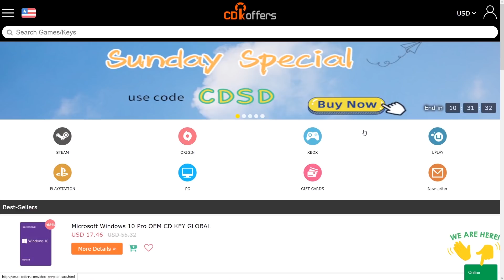Q&A #2 - Reply to haters, should we wait for pc build and much more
Hey Guys! So this is the second episode of our Q&A, I hope you'll like it and I've answered to some of your questions!

Deepcool Gammaxx L240 V2 AIO Liquid Cooler
Corsair Vengeance 8GBx2 RAM
240GB WD Green SSD
1TB WD Blue HDD
Gigabyte PB500